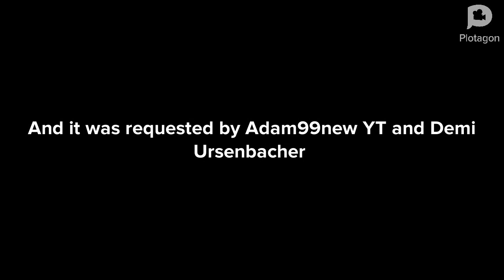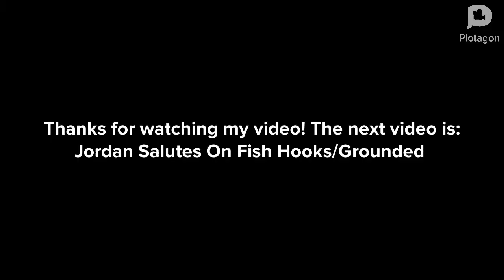Bull Sharkowski Copyrights Mario Kart Wii/Arrested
I changed July 17th into September 24th

Originally Air Date: September 24, 2016
(Inspired By Vampiric Atom Shiva)